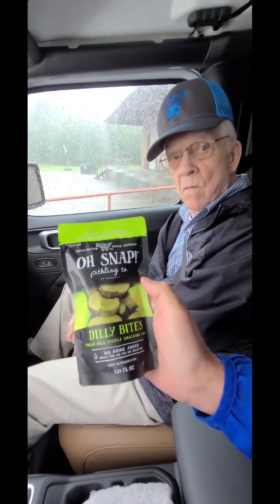"Nobody has messed with the AC in this raggedy a** jeep!"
"What in the sh*t you wanting?"

"Nobody has messed with the AC in this raggedy ass jeep!"